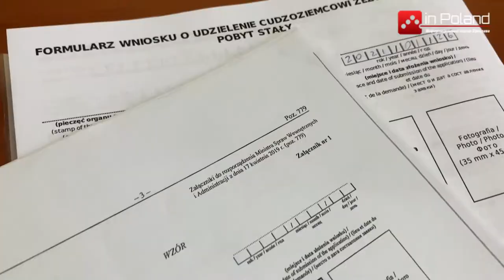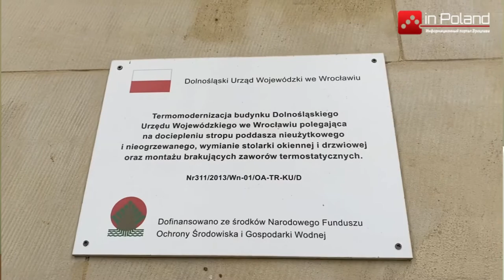Сколько иностранцев получили Карту Побыта в Польше в 2020 году?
Почти полмиллиона иностранцев получили Карту Побыта в прошлом году. Из-за пандемии коронавируса приезжие охотно решаются на продление своего прибывания в Польше.